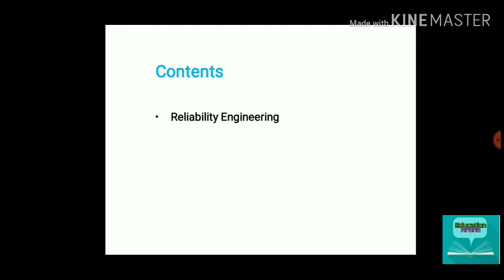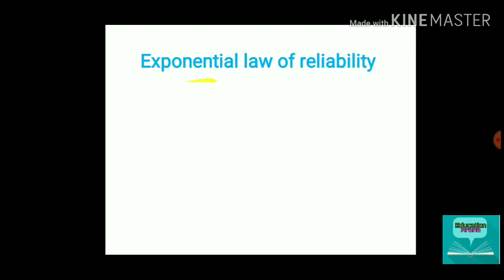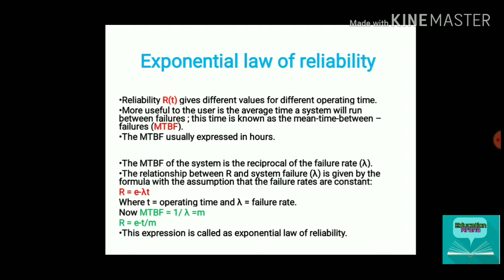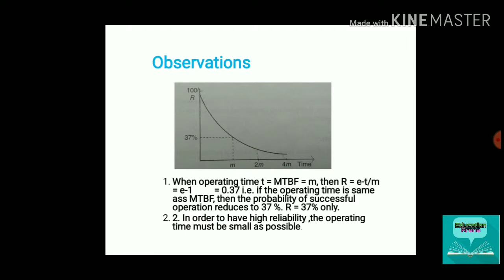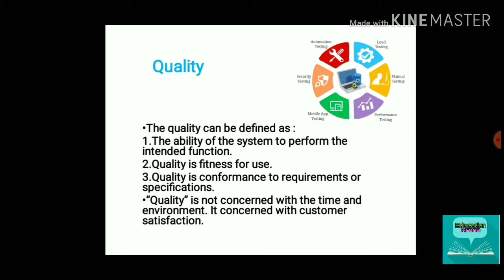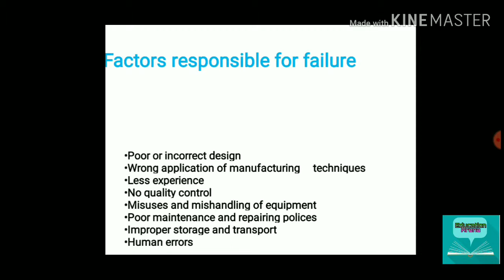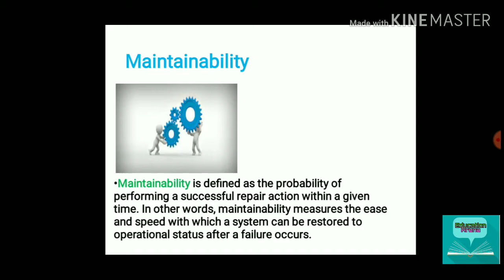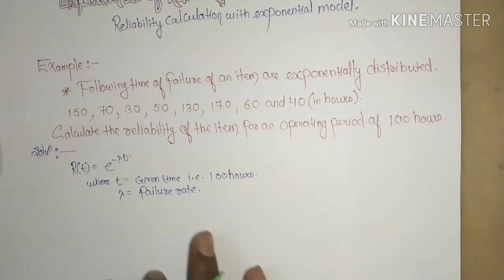Electronic system design and consideration in hind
In this video I've explained what consideration we should achieve while making any system to make it better performance in this video I have only covered the introduction part of this last chapter still many of the topics are remaining that gona be covered in upcoming videos so plz stay tuned